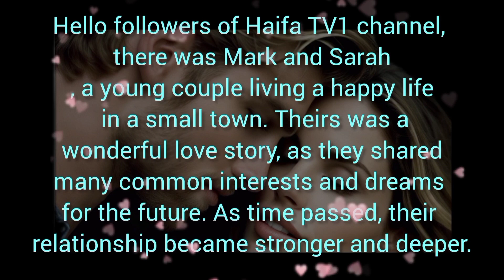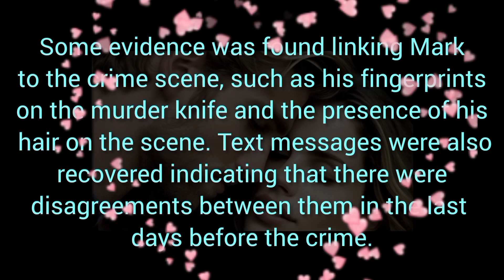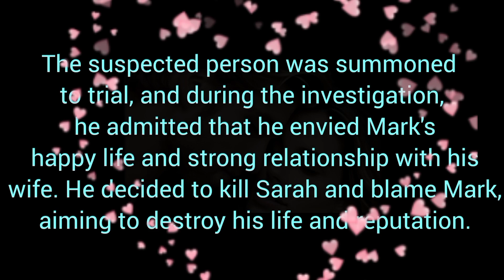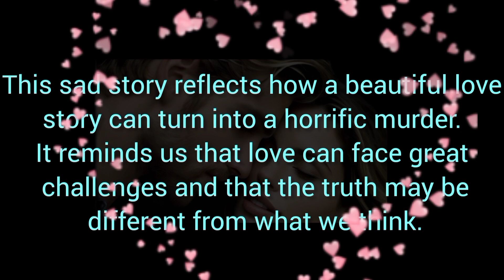A mysterious love and crime story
"In this video, which carries an exciting love and crime story, you will see an exciting story that overcomes the boundaries of time and space. The story deals with a burning love between two people in love, where a strong and deep emotional connection arises between them. Emotional romantic events coexist with the mysterious crime events that surround them. The story accompanies Mysterious love is an interesting crime, where the two lovers must face great challenges and overcome horrific difficulties to uncover the truth and achieve justice. You will see exciting dramatic details, including exciting chases and mysteries intertwined in interesting and twisted events. This exciting story that combines love and crime will take you on an emotional journey. It is exciting and makes you live with the characters and feel tense and excited at every moment. The story will be presented in a fun and creative video, combining exciting images and amazing visual effects, with distinguished acting by a talented team of actors. Get ready to go through this magical experience between love and crime, and enjoy watching this video "The thriller that will captivate you and make you long to know the exciting ending to this wonderful st challenge bug al education france germany ory."